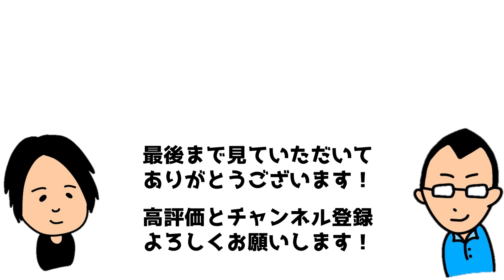臨床心理学の面白い研究は？【みぃぶぅ】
ラジオネーム 　とけとけさん
「いつも楽しくきかせていただいています！ここ数年でおもしろいなぁと思った臨床心理学の研究やテーマがありましたらおしえてください！！」